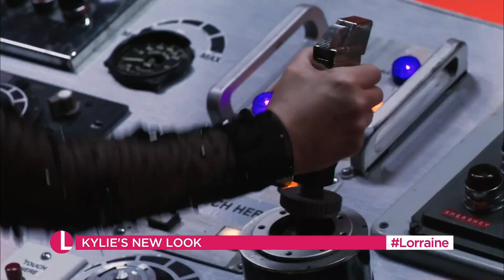Kylie Minogue's Rolling Stone Cover & Tension (Lorraine 2023)